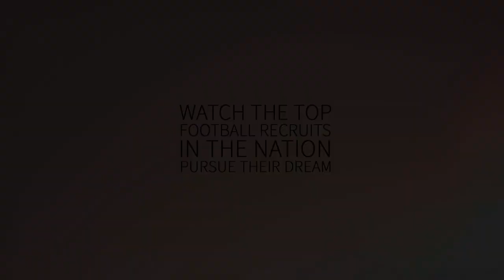USC Commit Iman Marshall Shares What Fuels Him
Iman Marshall is the nation's top cornerback recruit but that's not enough for the Long Beach Polytechnic High School Senior. Find out how Marshall keeps pushing and how a former Super Bowl Champion Linebacker is helping mold Marshall into an even more dynamic player.  Marshall will be staying in Southern California as he has committed to the USC Trojans.

This video was shot using the Varavon Birdy Cam 2.